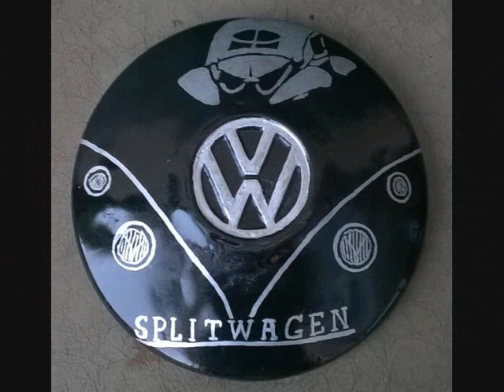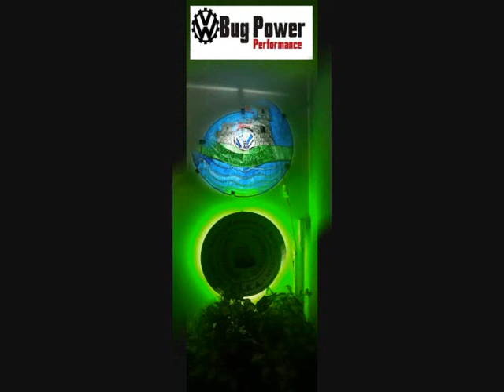VW Hubcaps Art